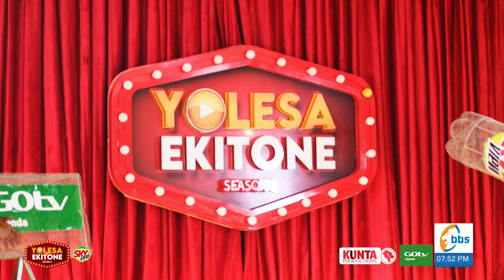Labayo Jade Panther kyakoze ba Judge ba